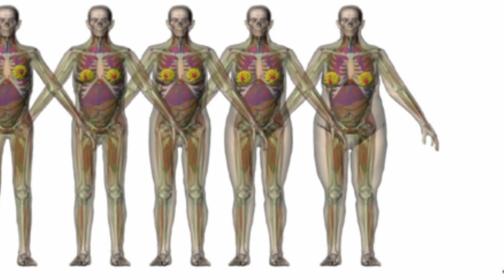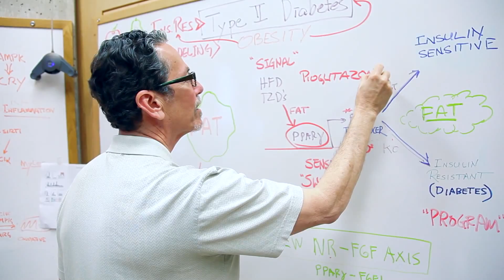Discovery may help diabetes treatments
Salk scientists find that a long-overlooked protein may be the gateway to the storage and burning of fat

LA JOLLA, CA—Humans are built to hunger for fat, packing it on during times of feast and burning it during periods of famine. But when deluged by foods rich in fat and sugar, the modern waistline often far exceeds the need to store energy for lean times, and the result has been an epidemic of diabetes, heart disease and other obesity-related problems.

Now, scientists at the Salk Institute for Biological Studies have identified the linchpin of fat metabolism, a protein known as fibroblast growth factor 1 (FGF1), which may open new avenues in the treatment of diabetes.

In a paper published April 22 in Nature, the Evans lab reports that FGF1 activity is triggered by a high-fat diet and that mice lacking the protein swiftly develop diabetes. This suggests that FGF1 is crucial to maintaining the body's sensitivity to insulin and normal levels of sugar in the blood.

"Because humans are good at storing fat during times of plenty, we are also excellent at surviving times of famine," says Ronald M. Evans, a professor in Salk's Gene Expression Laboratory and lead author of the paper. "The fat tissues of our body are like batteries, providing us with a steady source of energy when food is scarce. FGF1 governs the expansion and contraction of fat and thus controls the ebb and flow of energy throughout our body."

Obesity rates have soared in the United States in recent decades, with more than one third of U.S. adults and 17 percent of children and adolescents now considered obese, according to the Centers for Disease Control and Prevention.